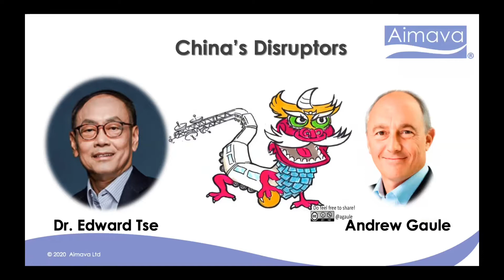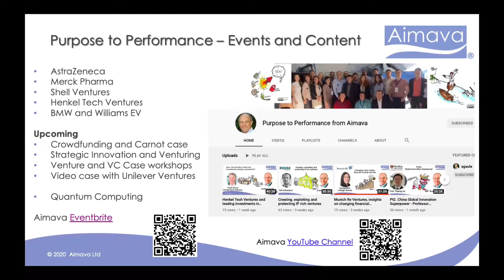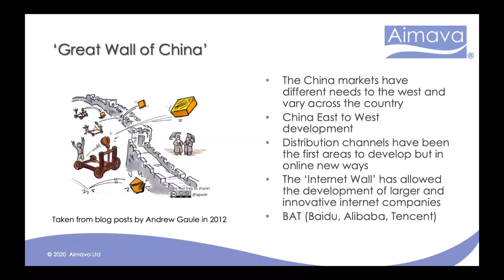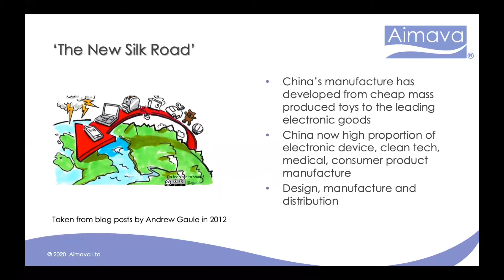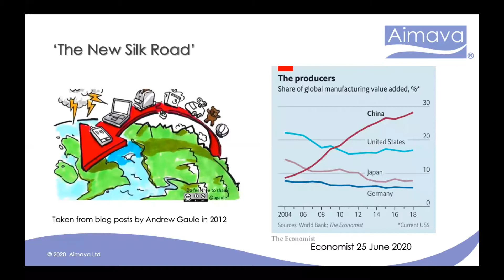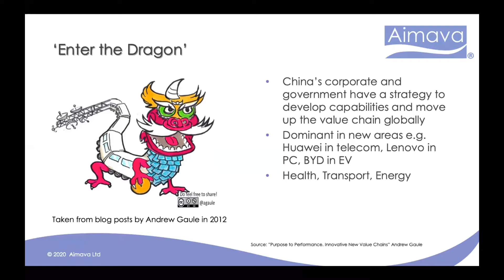Dr Edward Tse China’s Disruptors with Andrew Gaule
Andrew Gaule discusses with Dr Edward Tse the innovation and rise of leading Chinese organisations and tech. We also discuss the importance of  the Five Year Plans.
Aimava supports leading corporates to drive their Strategic Innovation and Corporate Venturing.
Upcoming programs for tech start ups, ventures and CVC can be found at Aimava Eventbrite

Andrew and Edward introduce themselves and their work in corporate venturing and startup support. Edward will discuss China's disruptors.
China's disruptors and innovation capabilities
00:01
Early exposure to Chinese entrepreneurship and innovation in the 90s
05:16
Chinese entrepreneurship has gone through at least four to five different generations.
10:49
China's disruptors are changing the world
15:30
Chinese entrepreneurship has given rise to equally capable companies in e-commerce and social commerce.
20:00
The business model in China is disrupting the advertising-based model of the West.
24:32
The automobility space is becoming highly competitive and innovative.
29:01
China's innovation agenda includes institutional and technology innovation, as well as a commitment to sustainability.
Click to collapse
33:35
Institutional innovation focuses on creating more innovation and changes within Chinese institutions, including how the government relates to society.

Technology innovation is driven by the need to become more self-reliant on core technologies, such as semiconductor chips, and to push along the growth of gender and social responsibility agendas.

A longer-term commitment to sustainability includes becoming carbon neutral by 2060, which requires contributions from domestic and foreign companies.